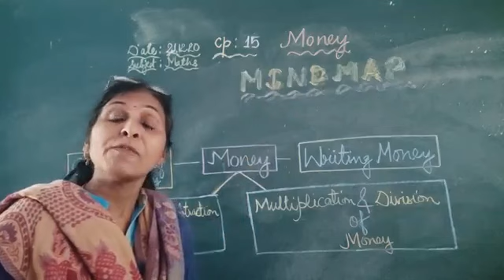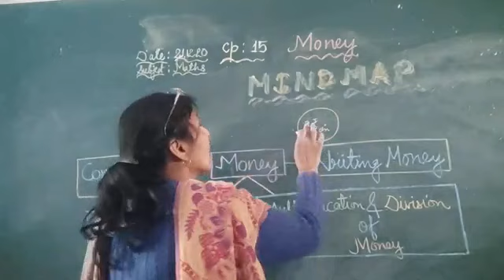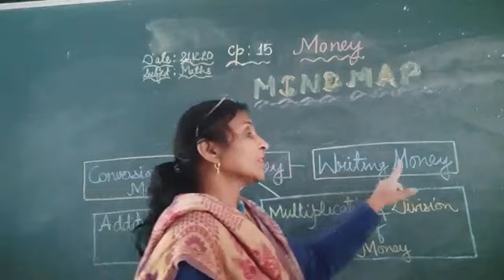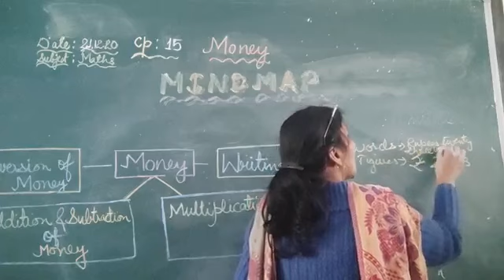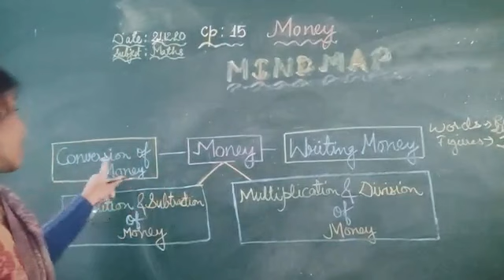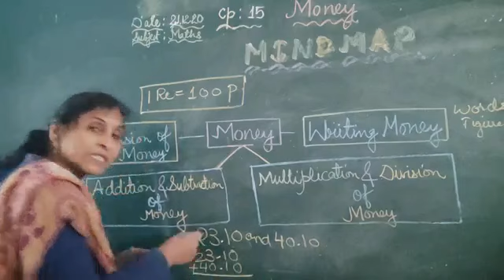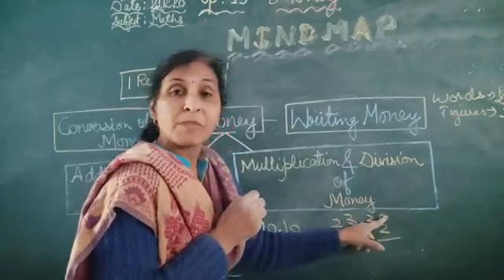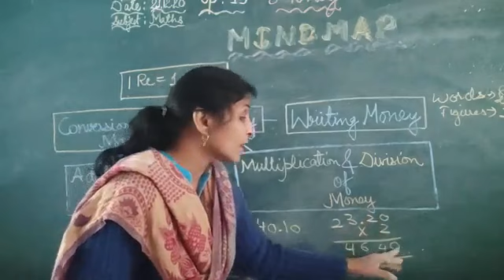Class 4 Lesson 15 l Money l Mind Map Maths Ncert